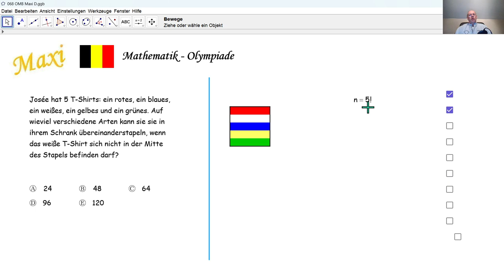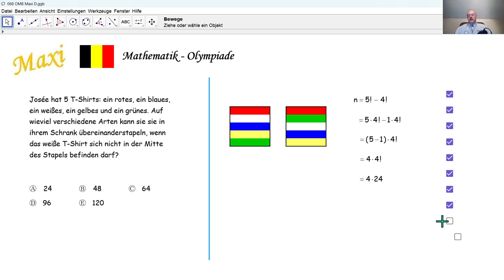Mathematik-Olympiade 2024 Maxi 068